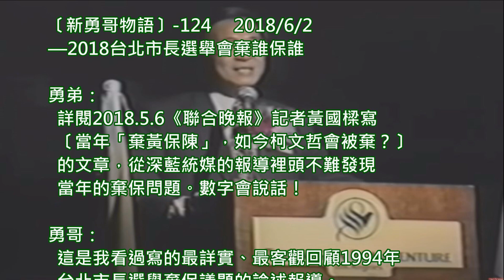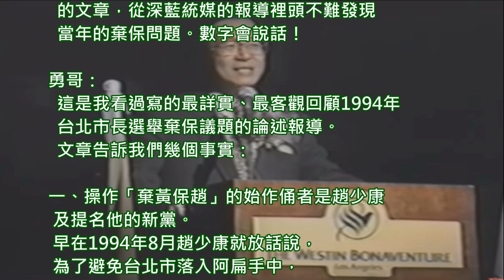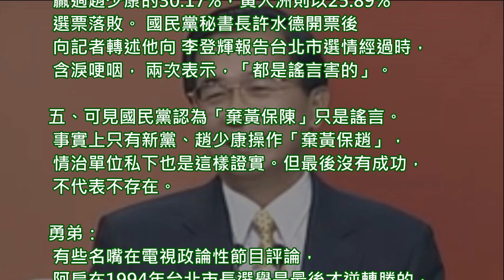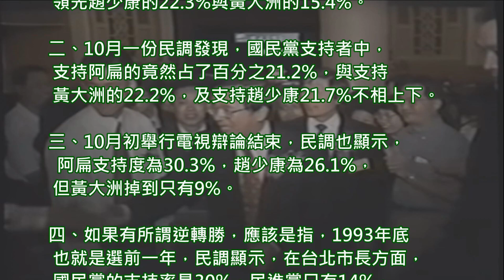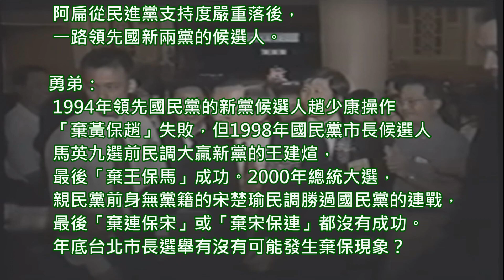陳水扁 新勇哥物語 124 2018台北市長選舉會棄誰保誰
—2018台北市長選舉會棄誰保誰

勇弟：詳閱2018.5.6《聯合晚報》記者黃國樑寫［當年「棄黃保陳」，如今柯文哲會被棄？］的文章，從深藍統媒的報導裡頭不難發現當年的棄保問題。數字會說話！

勇哥：這是我看過寫的最詳實、最客觀回顧1994年台北市長選舉棄保議題的論述報導。文章告訴我們幾個事實：

一、操作「棄黃保趙」的始作俑者是趙少康及提名他的新黨。早在1994年8月趙少康就放話說，為了避免台北市落入阿扁手中，國民黨應與新黨合作，全力支持趙少康當選。因為7月的民調阿扁已經以30.3%，領先趙少康的22.3%與黃大洲的15.4%。

二、緊接著9月，國民黨內挺趙少康的聲音也浮現。國民黨高層指出，新黨以民進黨與非民進黨來區隔選民的策略，就是企圖造成陳水扁和趙少康對決的形勢，使不認同黃大洲、又不願支持陳水扁的眾多國民黨員，轉而支持趙少康。新黨操作「棄黃保趙」的選戰伎倆，終於被國民黨公開指控。

三、11月30日，距投票日只剩三天，新黨全國競選及發展委員會召集人王建煊逆向操作，指控國民黨當局已決定放棄黨提名黃大洲，改支持民進黨的阿扁。新黨從操作「棄黃保趙」，最後改稱國民黨要「棄黃保陳」的催票說法，馬上引起總統府、情治系統及國民黨當局強烈關切。李登輝甚至要在投票前一天一早親赴黃大洲競選總部，為他加油打氣、精神講話。

四、12月3日投開票結果，阿扁以得票率43.67%贏過趙少康的30.17%，黃大洲則以25.89%選票落敗。國民黨秘書長許水德開票後向記者轉述他向李登輝報告台北市選情經過時，含淚哽咽，兩次表示，「都是謠言害的」。

五、可見國民黨認為「棄黃保陳」只是謠言。事實上只有新黨、趙少康操作「棄黃保趙」，情治單位私下也是這樣證實。但最後沒有成功，不代表不存在。

勇弟：有些名嘴在電視政論性節目評論，阿扁在1994年台北市長選舉是最後才逆轉勝的，事實又如何？

勇哥：不談其他民調都是阿扁一路領先，依照《聯合晚報》上述文章報導：

一、選前7月民調，阿扁以30.3%，領先趙少康的22.3%與黃大洲的15.4%。

二、10月一份民調發現，國民黨支持者中，支持阿扁的竟然占了百分之21.2%，與支持黃大洲的22.2%，及支持趙少康21.7%不相上下。

三、10月初舉行電視辯論結束，民調也顯示，阿扁支持度為30.3%，趙少康為26.1%，但黃大洲掉到只有9%。

四、如果有所謂逆轉勝，應該是指，1993年底也就是選前一年，民調顯示，在台北市長方面，國民黨的支持率是30%，民進黨只有14%，尚且低於新黨的14.8%。當時省長部分，國民黨更居絕對優勢，支持率高達44.3%，民進黨才9.7%，新黨則是6.6%。阿扁從民進黨支持度嚴重落後，一路領先國新兩黨的候選人。

勇弟：1994年領先國民黨的新黨候選人趙少康操作「棄黃保趙」失敗，但1998年國民黨市長候選人馬英九選前民調大贏新黨的王建煊，最後「棄王保馬」成功。2000年總統大選，親民黨前身無黨籍的宋楚瑜民調勝過國民黨的連戰，最後「棄連保宋」或「棄宋保連」都沒有成功。年底台北市長選舉有沒有可能發生棄保現象？

勇哥：保證不會有「棄丁保柯」或「棄柯保丁」。如果有，也是「棄柯保姚」或「棄姚保柯」，柯姚之間，嚴重落後的一方會被棄！？如果三強鼎立或柯姚旗鼓相當，也不會有棄誰保誰問題！？